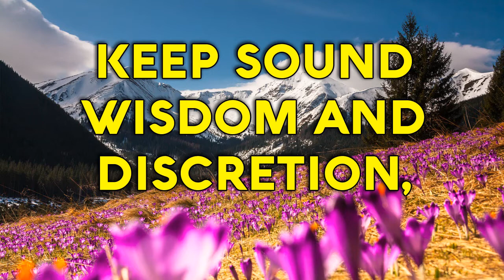Proverbs 3 Song "Keep sound wisdom and discretion " (Christian Music with Lyrics)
PROVERBS 3: 21B - 24
† Keep sound wisdom and discretion,
So shall they be life unto thy soul, to thy soul,
And grace to thy neck.
Then shalt thou walk in thy way safely,
Then shalt thou walk
And thy foot shall not stumble.
When thou liest down,
Thou shalt not be afraid:
Yea, thou shalt lie down,
And thy sleep shall be sweet.